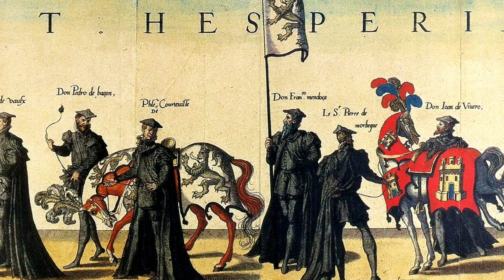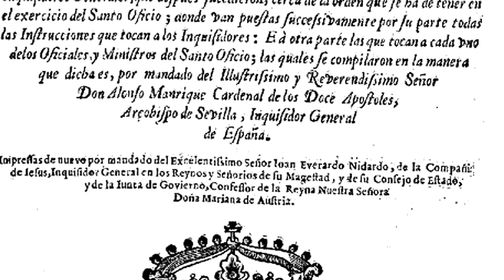El imperio español y los reyes católicos [El imperio americano Ep.01] - Bully Magnets - Documental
Objetivos del Curso:
Conocer los procesos históricos que desde el descubrimiento de América y durante el imperio colonial, hicieron de América Latina una región única con un pasado común.

Latinoamérica tiene una historia común, una que fortalece los lazos históricos y culturales de toda la región. En este proyecto queremos enseñar sobre el pasado que une a toda Latinoamérica: su construcción colonial por medio del imperio español.

Objetivo del video:
-Comprender cómo se formó y consolidó el imperio español.
-¿Cuál era a situación de la península Ibérica en la Edad Media?
-¿Qué fue la reconquista? (780 años entre la conquista omeya de Hispania en 711 y la caída del Reino nazarí de Granada ante los reinos cristianos en expansión en 1491)
-¿Quiénes fueron los reyes católicos y su importancia para la formación de España?
-Razones que motivaron el descubrimiento de América.
-¿Qué razones permitieron que España se consolidara como el imperio más grande del mundo?
-¿Quién fue Carlos V?

Ubicación de la tienda distribuidora oficial en la ciudad de México

En la producción de este video:
Antonio Romero: @Antonimo_romero
Luis Felipe Ángeles: @Luisfelipe_ang